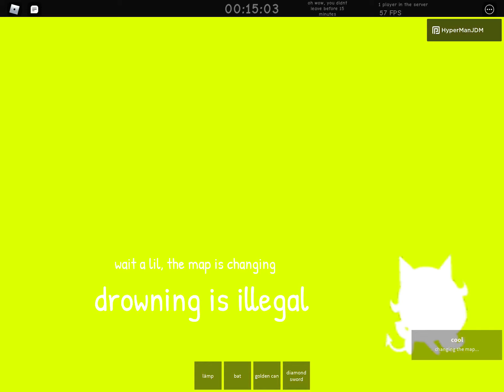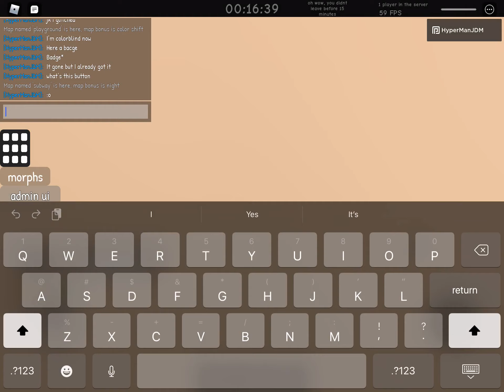Jesters Tape makes her turn into sans